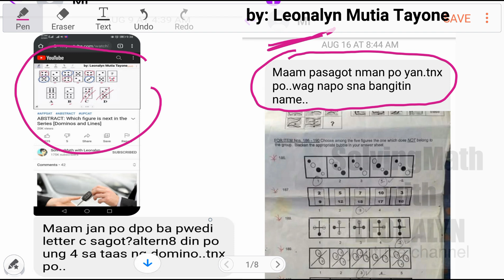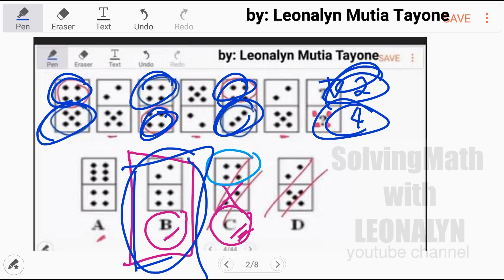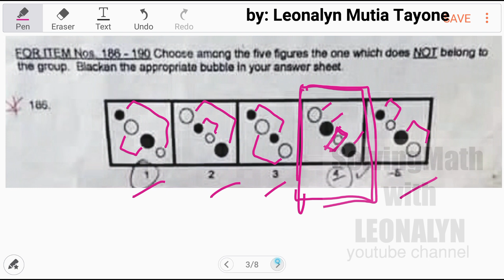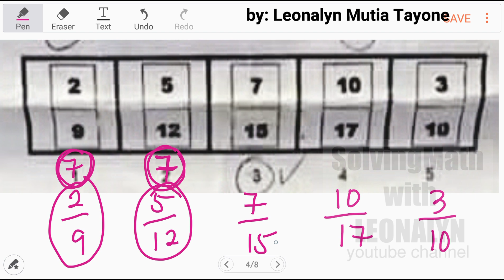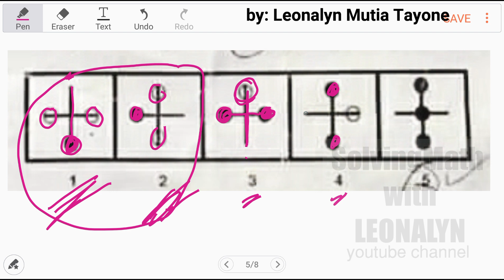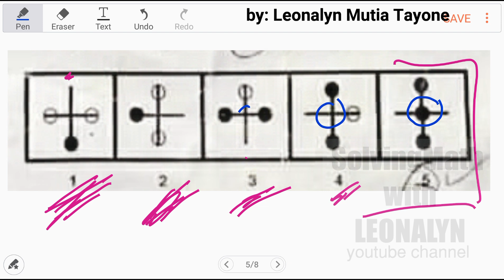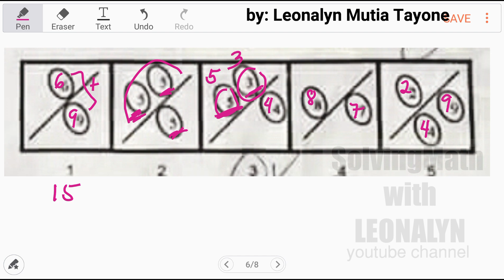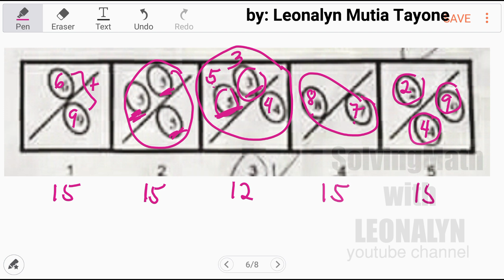Abstract: Choose among the five figures the one which does NOT belong to the group | Inductive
Choose among the five figures the one which does NOT belong to the group.

Free Civil Service Reviewers managed by Leonalyn

Philippine Civil Service Review for all

Editing Apps: VivaVideo
SamsungNote5: Snote
Back-up: SamsungNote9